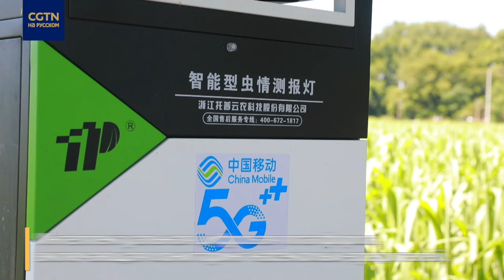Цифровые технологии помогают китайским фермерам отслеживать рост урожая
Город Иу провинции Чжэцзян широко известен как родина бурого сахара. Наш корреспондент посетил поселок Итин - основной район производства этого продукта, и узнал, как цифровые технологии помогают отслеживать рост урожая.